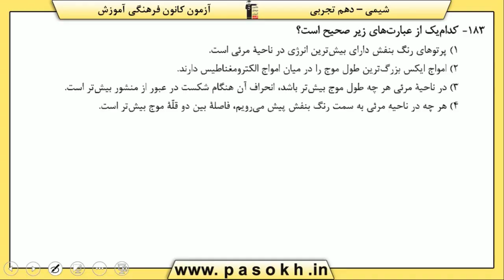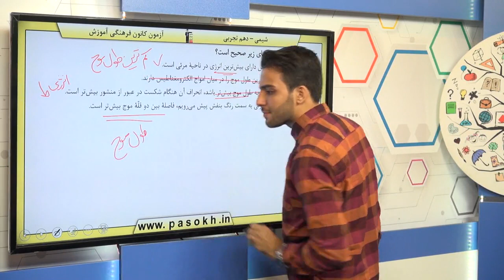پایه دهم تجربي شيمي 1 کيهان زادگاه الفباي هستي نور کليد شناخت جهان سوال 183 درصد پاسخگویی 72